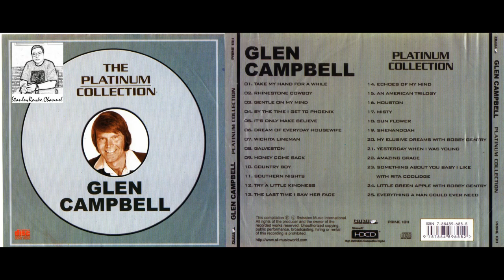Glen Campbell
My Collection